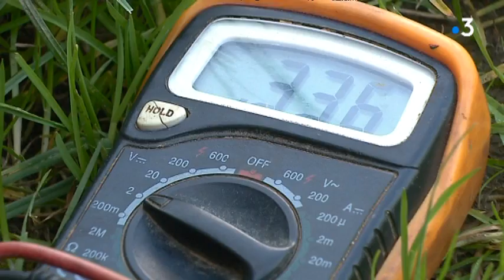L'électricité ferait-elle mourir des vaches en centre-Bretagne ?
En Centre Bretagne, plusieurs éleveurs bovins sont confrontés à la mort inexpliquée de centaines de leurs veaux et de leurs vaches.  Ils suspectent des taux d'électricité anormalement élevés dans le sol et dans l'eau.

Le reportage de Jérémy Armand, Lionel Bonis et Richard Gurgand
Interviews : ​​​​​​​Stéphane Le Béchec, éleveur de vaches à Allineuc (22) - Gauthier Rouzé, éleveur de vaches à Glomel (22) - Daniel Thomas, maire de La Prénessaye (22)